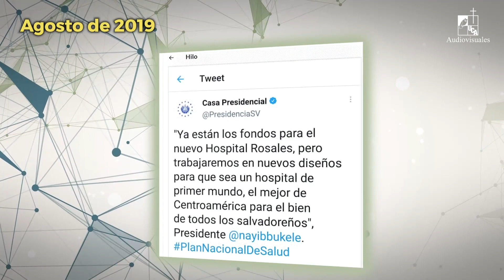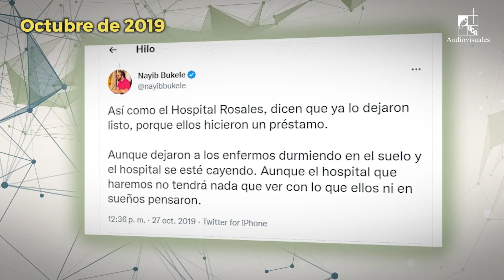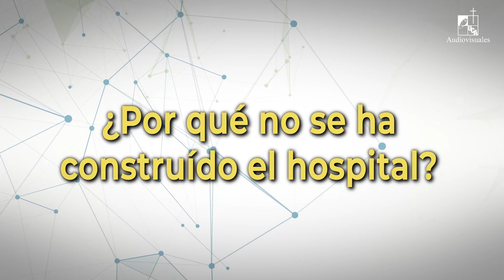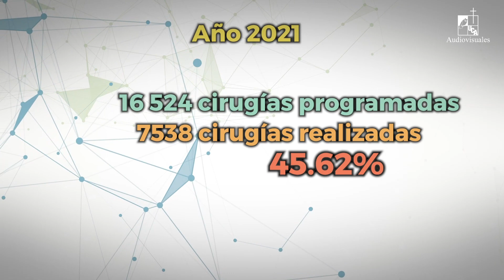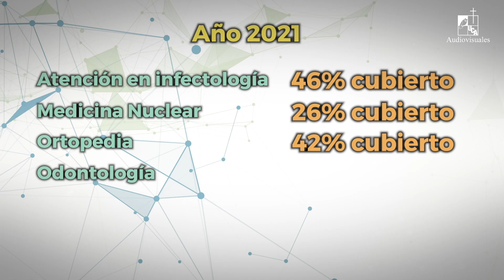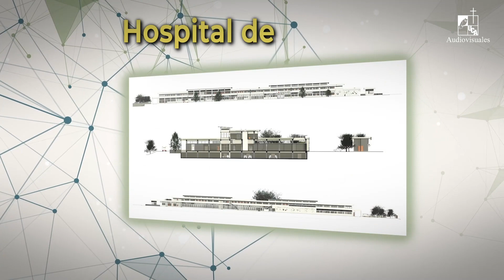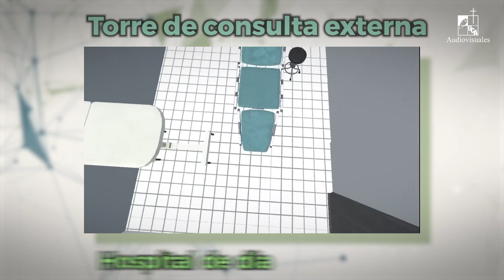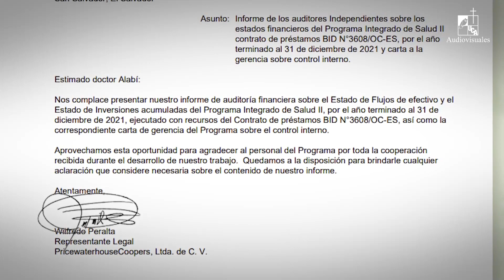Hospitales salvadoreños " Los mejores del mundo"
Serie: Reportaje / Investigación
Primera emisión: 05 de enero de 2023
El hospital para mascotas se anunció y construyó en 5 meses, pero el nuevo hospital Rosales proyecto aprobado y financiado con un préstamo internacional por $80 millones,  no se construye por no estar en las prioridades del gobierno.